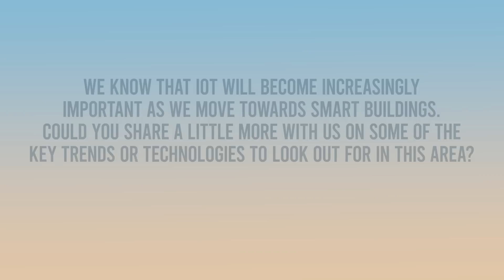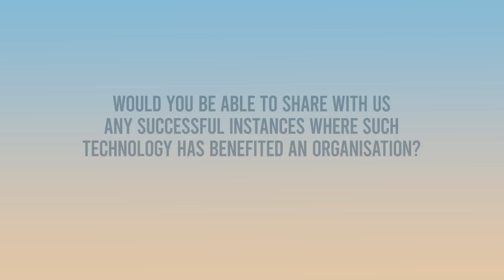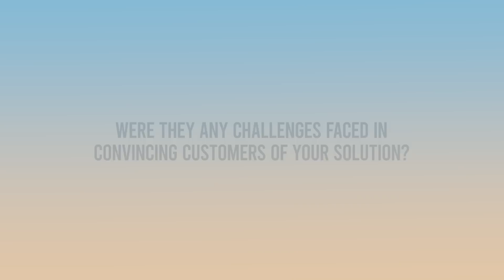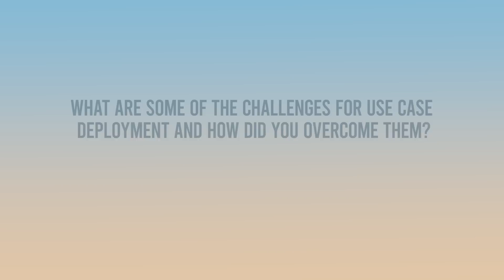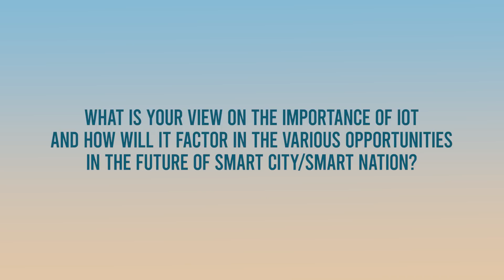Smart Building Solutions: RATSENSE® and IFSC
Catching rats and cleaning toilets - how smart can these processes get? Join us in this special episode where we speak with two different providers to explore how analytics and data can help improve efficiency and automate processes, even in seemingly mundane tasks, for a truly smart nation. This joint interview will feature Quinn Han, Director of RATSENSE®, as well as Aloysius Chong, CEO of IFSC. We'll delve into how buildings can be more sustainable, liveable, and even safer for the people who live, work, and play in them.